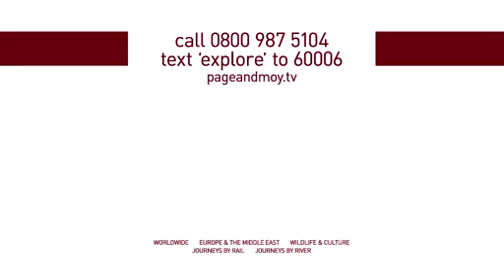Page & Moy TV Advert January-2011